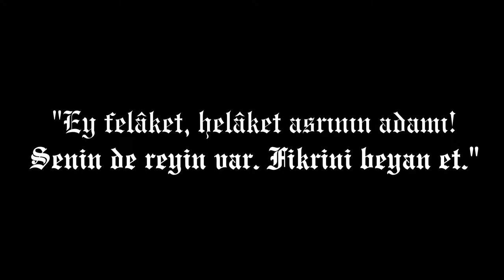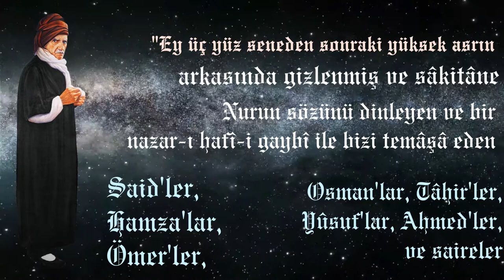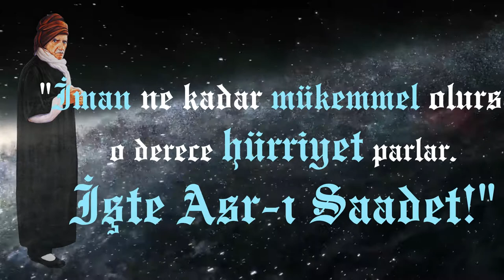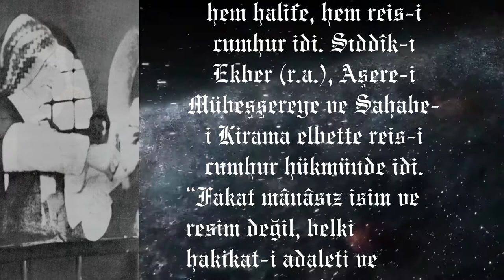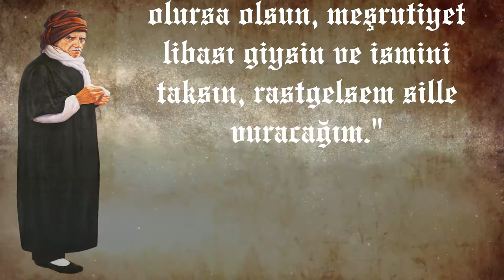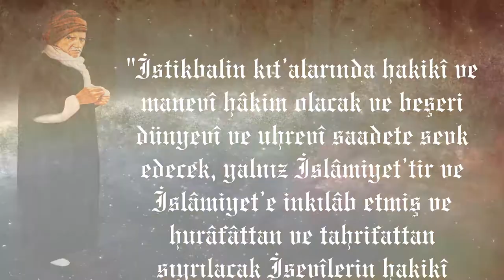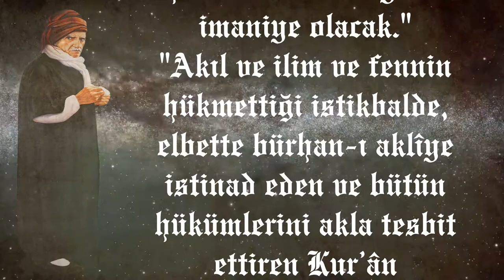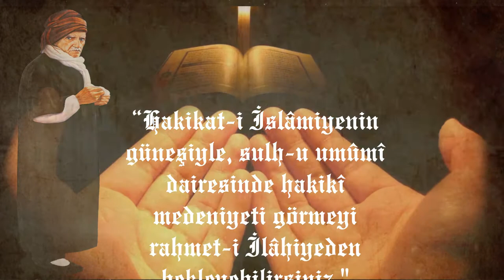KARANLIĞA YAKILAN ÜMİT ÇERAĞI | 15. RİSALE-İ NUR KONGRESİ / PANEL SİNEVİZYONU | Hür Asya TV & Hür TV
KARANLIĞA YAKILAN ÜMİT ÇERAĞI

METİN:                     ALİ FERŞADOĞLU & M.İSMAİL TEZER
SENARYO:                M.İSMAİL TEZER

SESLENDİRENLER: ...
                                   MUHAMMED İSMAİL TEZER
                                   MUHAMMET BİLAL BERK (çocuk ses)

YAPIM & YÖNETİM:    ŞENOL BERK

BİR HÜR ASYA & HÜR TV YAPIMIDIR!
BEDİÜZZAMAN SAİD NURSİ'NİN GELECEK TASAVVURU
27 Mart 2022 Pazar
15. Risale-i Nur Kongresi'nde yayınlanan sinevizyon

"KATIL" butonu ile bu kanala katılıp aşağıdaki linkten bize destek olabilirsiniz